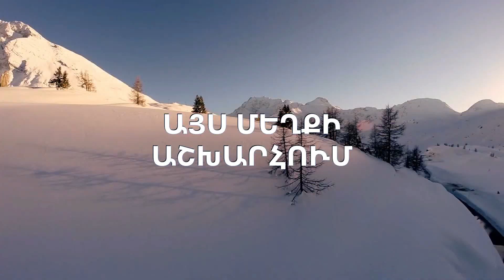Այս մեղքի աշխարհում